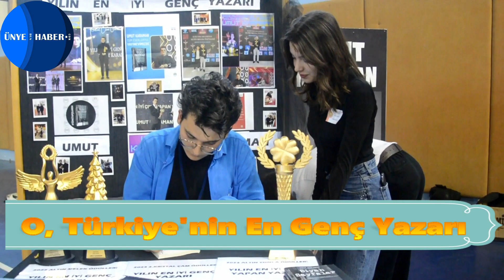O, Türkiye'nin En Genç Yazarı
Ünye’de yaşayan 18 yaşındaki lise öğrencisi Umut Karaman, yazdığı kitapla "yılın en iyi genç yazarı" unvanıyla 3 ödül birden aldı.

Ünye Mehmet Refik Güven Anadolu Lisesi 12’nci sınıf öğrencisi Umut Karaman, hiç kimseye anlatamadığı yalnızlıklarını ve düşüncelerini yazdığı 'Siyah Sayfalar' adlı kitabına aktardı. Kısa sürede çevresinin ve ailesinin desteğiyle büyük bir kitle okuyucusuna ulaşan Umut Karaman, 2022 Altın Melek, 2023 Kristal Çam ve 2023 Altın Yonca ödüllerinde yılın en iyi genç yazarı ve en iyi çıkış yapan yazarı seçildi.

Türkiye’nin bir çok köşesinde yazdığı kitapla okuyucularıyla imza gününde buluşan Umut Karaman, okuduğu okulun ise gurur kaynağı oldu. Ailesinin ve arkadaşlarının desteğiyle şimdilerde yeni bir kitap yazacağını söyleyen Karaman’ın hayali ise Türkiye’deki edebiyat dünyasında birçok yazar ve şairin yanında olmak istemesi.

“Kitabım Bir Hayal İken Benim İçin Bir Hedef Oldu”

Türkiye’nin dört bir köşesinde çok büyük bir okuyucu kitlesine ulaşarak yazdığı kitabın bir hayalden çok hedef olduğunu ifade eden Karaman, “Ben 2019 yılından itibaren aktif bir şekilde yazarlık yapıyorum. Yazarlık sürecinde 2022 Altın Melek, 2023 Kristal Çam ve 2023 Altın Yonca ödüllerinde yılın en iyi genç yazarı ve en iyi çıkış yapan yazarı seçildim. Ben aktif olarak yazılarımı paylaşıyorum yine diğer taraftan öğrencilik hayatımı sürdürüyorum. Ortaokul yıllarımda kısa olarak yazılar yazmaya başladım. Daha sonra çevremdeki arkadaşlarımın teşvikleriyle daha çok yazmayı sürdürdüm. Beni yazarlık başarımda en çok tetikleyen kısım ise yalnızlık oldu. Çünkü hayatımda yaşadıklarımı kimseye anlatamadım veya anlattığımı kimse anlamadı. Burada çok sıkıntı çektim ve ben de duygularımı sayfalara dökmeye başladım. Yazdıklarım 3 sene boyunca güzel bir okunma aldı. Sadece Ünye’de değil, Türkiye’nin dört bir köşesinde çok büyük bir okuyucu kitlem oldu. Kitabım kısa sürede daha çok okunarak büyük kitleye ulaştı" diye konuştu.

“Hayalim Türkiye’deki Edebiyat Dünyasında Birçok Yazar Ve Şairin Yanında Olmak”

Hayalinin bir çok şair ve yazarın yanında olmak istediğini ifade eden Karaman, “Çevremden hiçbir tepki almadığımı gördüğümde aslında ben 2021 yılında kitabımı yazmayı bırakmıştım. 2022 yılında bu kitabıma yazmaya başladığımda bu kadar uzun bir serüven beklemiyordum. Yine kitabım için hazırlıklarımı sürdürüyorum. Aslında hayalim Türkiye’deki edebiyat dünyasında bir çok yazar ve şairin yanında olmak istiyorum” ifadelerine yer verdi.